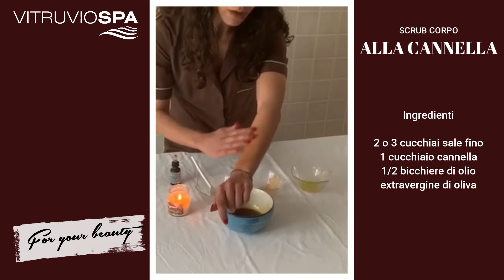VITRUVIOSPA - Scrub alla cannella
I prodotti per la tua bellezza fatti in casa.
Lo scrub alla cannella con Sofia